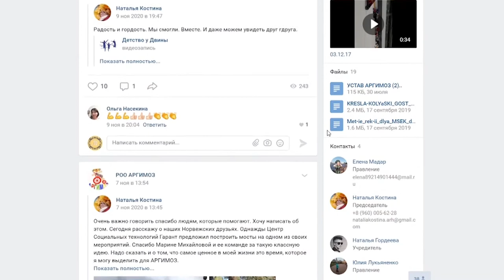Рассказ о некоммерческой организации Союз общественных объединений инвалидов.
Из этого ролика вы узнаете о том, чем занимается Союз общественных объединений инвалидов архангельской области.